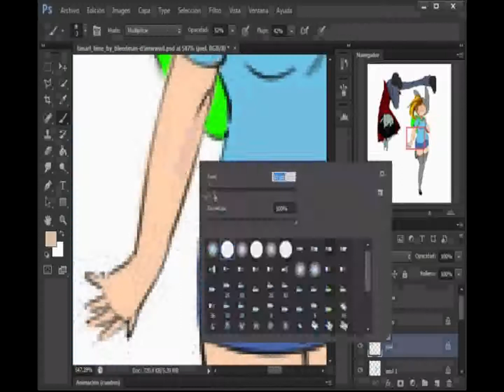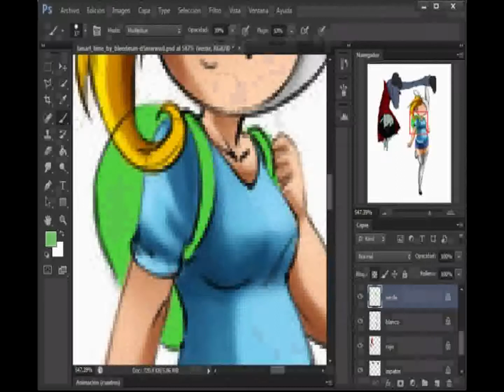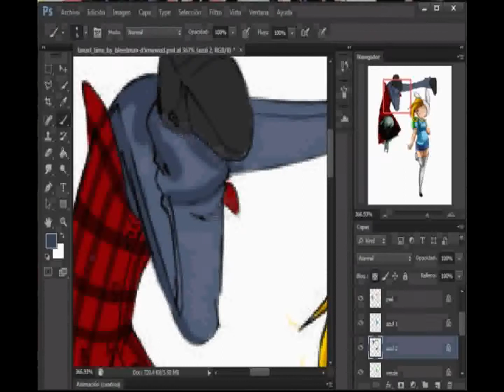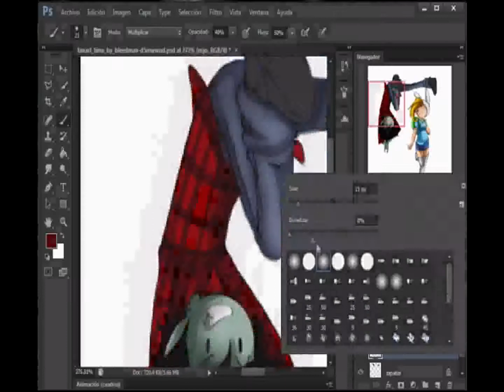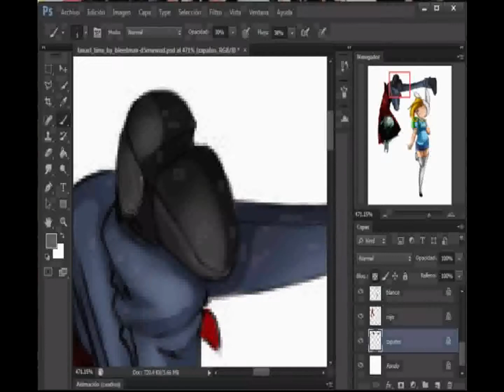speed painting fionna and marshall lee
un nuevo y algo sencillo speed painting espero les guste n_n